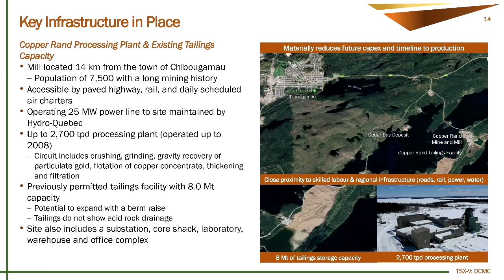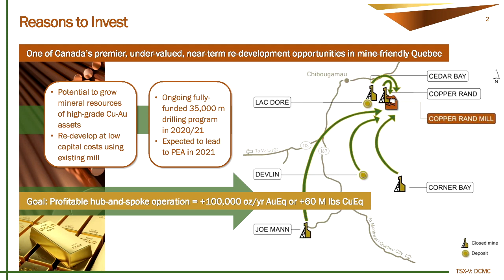Investment Opportunity in Senior Gold Producers Almost the Best I’ve Ever Seen says Adrian Day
Adrian Day of Adrian Day Asset Management is a seasoned investor, speaker, author, adviser and fund manager.  In this interview, Adrian says the current investment opportunity in senior gold producers is almost the best he’s ever seen.  He explains why the gold developers’ share prices are lagging.  Adrian discusses why some copper discoveries from last cycle were not developed.  He addresses the disconnect between the green movement’s stated goals and their lack of appreciation for the minerals and metals needed to accomplish those goals.  Finally, Adrian shares his thoughts on the inequitable nature of the U.S. tax code and how the proposed tax increase will dramatically hinder upward mobility.

0:00 Introduction
0:40 Senior gold producers’ current investment opportunity
4:11 Newmont hits ATH
5:28 Gold developers’ share price lagging
7:05 Why copper discoveries from the last cycle were not developed?
11:37 Bullish copper
15:31 Commodities & the green movement
19:07 Inequity of U.S. Tax system